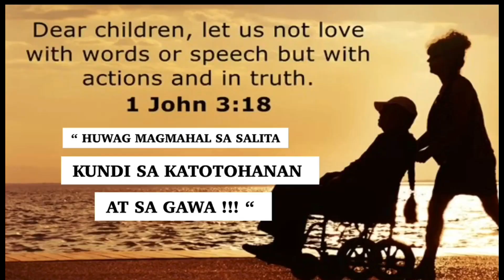TULA NG SUPORTA PARA KAY GENERAL BANTAG || SUPER DM || MAKATA NG BAYAN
... Let us continue to make noise to be heard ... By sharing poems that could represent our emotions A man is presumed innocent until proven guilty
Please open captions for English translation HAPPY WATCHING !!!